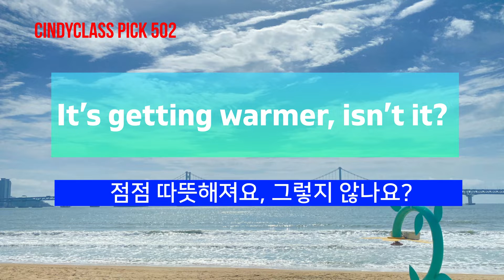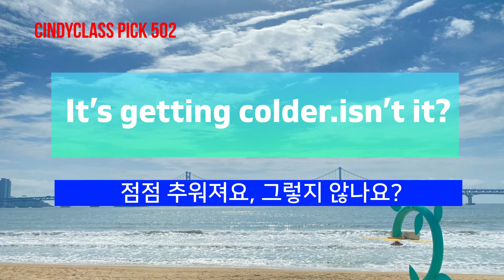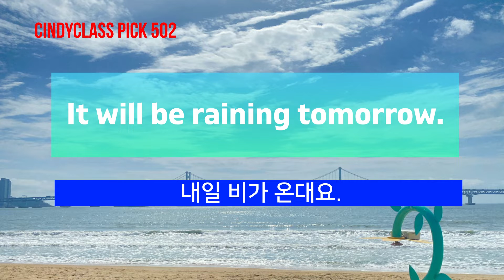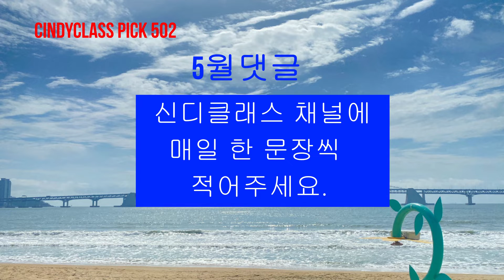5월2편 교실인사-- [2021 신디클래스 PICK!] 시니어 영어 - 댓글이벤트 중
5월의 신디클래스 픽!

강의시작전 무슨말을 하면 좋을까?
늘 고민하시는 여러분을 위한 5월의 신디클래스 영상

1주 날씨편

2편 댓글 남기기

2주 날짜와 기념일

3주 주말얘기(과거)

4주 계획(미래)

수업시간에 유용하게 사용하실 수 있는 영어표현들로

1단계 영어기초반부터 모든 단계 학생들이 즐기실 수 있는 문장들로

영상속 문장이나 여러분의 이야기

(각 주에 맞는 주제로 문장쓰기)

영상을 공유할때 마다 영상을 보고 문장을 적어주세요

5월의 댓글 이벤트는

신디클래스 채널에 남기시면 됩니다.

물론 YouTube에 하실 수 있는 분들은 그대로 남기셔도 좋아요

총 5분을 뽑아 시원한 아이스아메리카노를 쏩니다.

5월 4일 오늘부터 시작입니다.

매주 화요일 목요일 오후 3시 영상은 업로드됩니다.